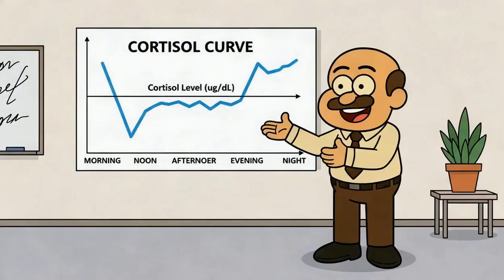Why Sugar Hits Harder When You’re Stressed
You know that cookie that feels amazing after a horrible day… and then wrecks you an hour later? That’s not a willpower problem — that’s cortisol changing the way your body handles sugar.

In this video, I explain how stress raises your blood sugar before you even eat anything — and why adding sugar on top makes the crash so much worse. We’ll talk about cortisol, insulin, sleep, and timing — in simple language that finally connects the dots.

You’ll learn why late-night sugar wrecks your sleep, why stress eaters crash harder, and the tiny changes that actually help — like better sleep, walking after meals, protein earlier in the day, and eating treats when your body isn’t already in panic mode.

This isn’t about quitting sugar.
It’s about fixing the stress signal first so your body isn’t already overloaded.

You’re not failing.
Your hormones just got there first.